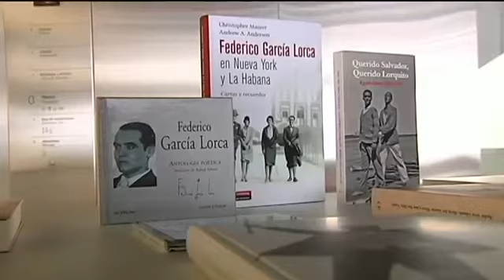Mar Sánchez: El equipo de gobierno ha reducido partidas para tapar el agujero de la Fundación Lorca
Noticia emitida en los Informativos de TG7.